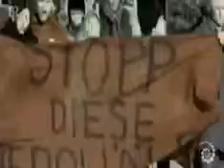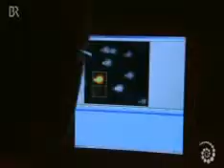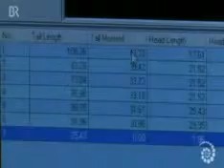Die Zukunft der Versuchskaninchen - Tierversuche